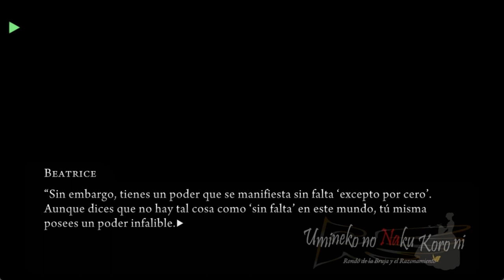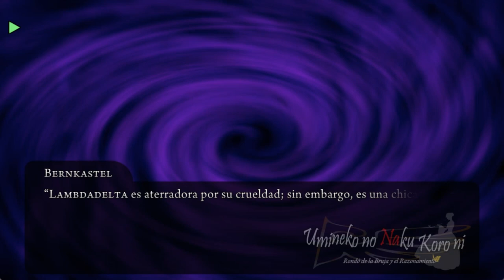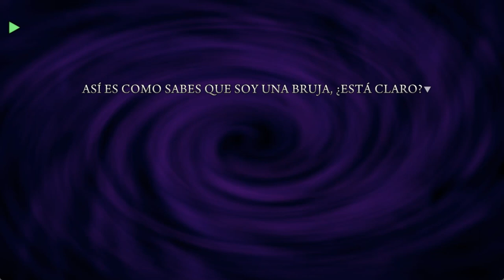UMINEKO PORT EN ESPAÑOL EPISODIO 1 FIESTA DE TE OCULTA